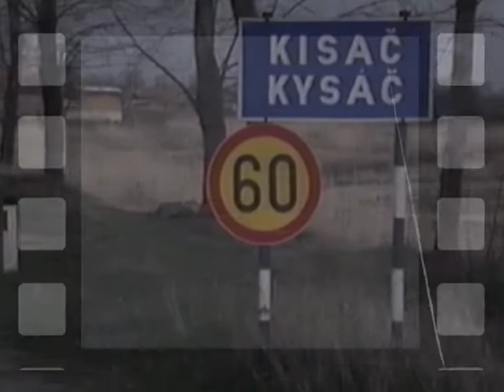Kysáč - Tá kysácka krčma nová --- Ján Ravza 2020